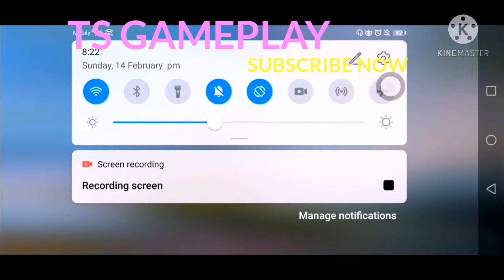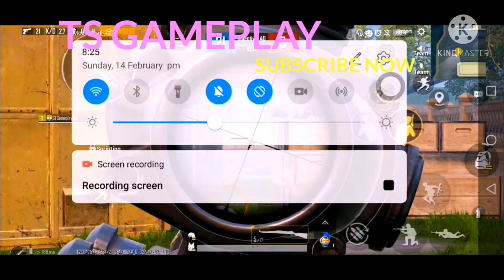Pubg mobile TDM Match Kar 98 only Tips and tricks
Hello friends aj hum aap ko es video me  kar 98  kill kayse kerte hai Es videos ko pura dekhe oe step by step notise kare humne Es game me  1VS3 25 kills kiya hamara  game kayse laga comment me  batay humko thanks 🙏 friends love you friends

toheed Siddiqui